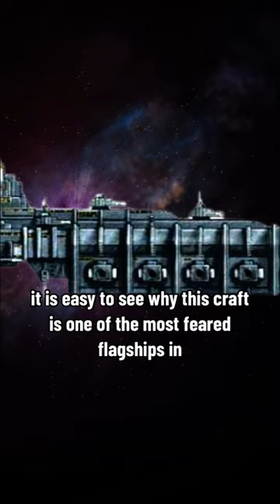Cathedral of WRATH | The Black Templars' Eternal Crusader ⚔️ 40k In 40 Seconds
THE ETERNAL CRUSADER

Instead of a planet-bound fortress monastery, the spiritual home of the Black Templars is the immense Gloriana-class battle barge the Eternal Crusader. Cutting the void at the heart of the Chapter's largest crusade fleet, this immense warship plays host to the command sanctum of the incumbent High Marshal. It also houses the Temple of Dorn wherein rest the Chapter's most precious relics.

The might of the Eternal Crusader lies in more than merely its spiritual significance, of course. The craft possesses additional docking facilities, allowing for it to deploy escort craft and wing-upon-wing of gunships into the fray. Its cavernous cells and brazier-lit corridors have the capacity to transport twice the battle-brothers who could embark upon a conventional battle barge, allowing the ship to unleash devastating boarding actions or massed planetstrikes at will. Once the Eternal Crusader's copious armaments are also taken into account, it is easy to see why this craft is one of the most feared flagships in all the void navies of the Imperium.